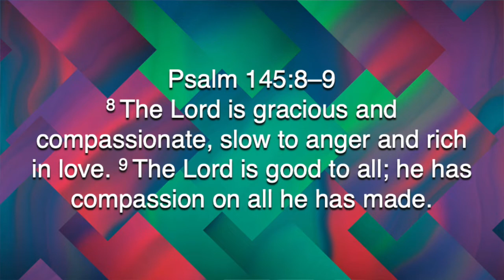Five Minutes With Phil - May 16, 2022